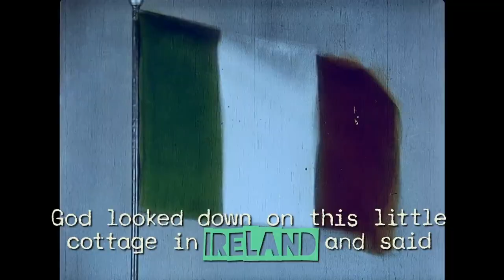What REALLY Happened to Shane MacGowan?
What happened when I met Shane MacGowan of The Pogues? Here it is (warts and all)…

I first encountered Shane MacGowan of The Pogues (or Pogue Mahone as it was in the early days) when he was the lead singer of a punk band in London called The Nipple Erectors—or The Nips, for short. Then, I helped The Pogues get started by putting them on for an early midweek residency at The Robey pub in Finsbury Park.
This is my story of working with Shane in the early days and my honest review of the Julien Temple documentary film on Shane's life, "Crock of Gold: A Few Rounds with Shane MacGowan".
Please comment to tell me what you think.